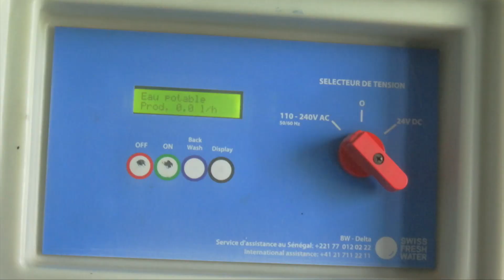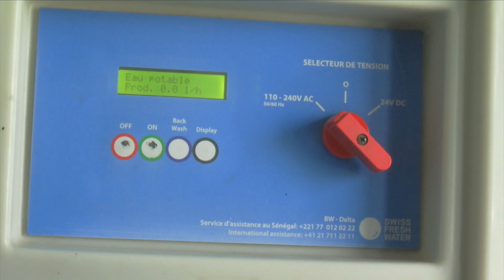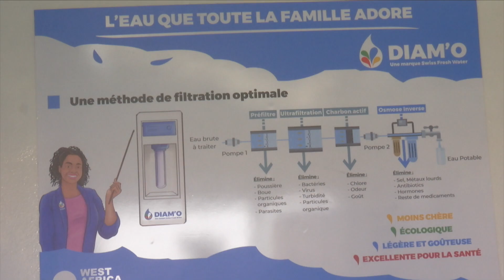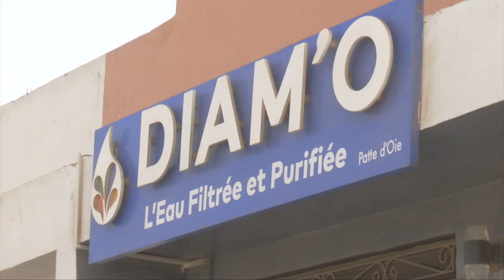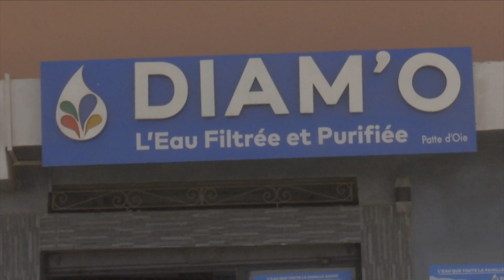Processus de purification de l'eau de robinet en eau potable, points visible dans les rues de Dakar